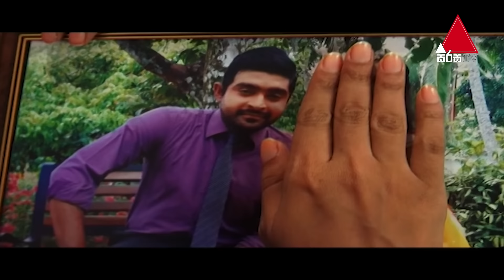Uthum Pathum (උතුම් පැතුම්) | Part 61 | Sirasa TV